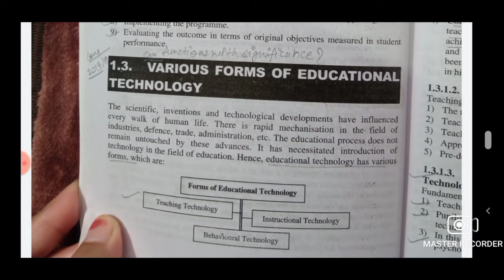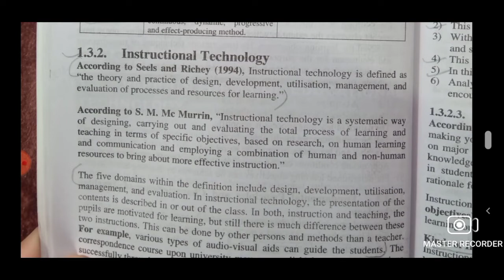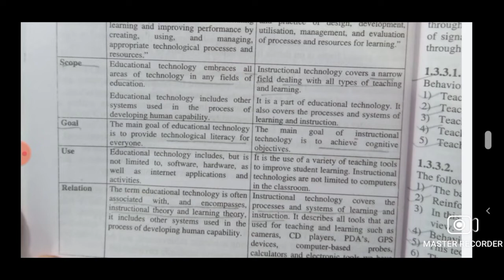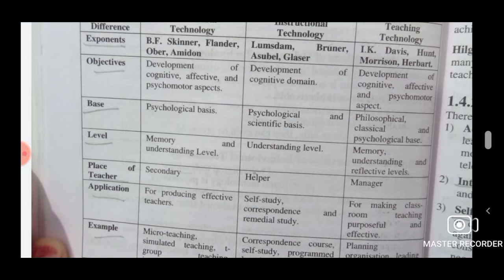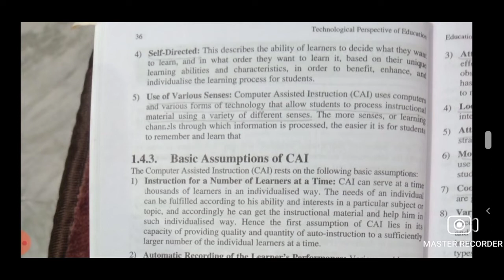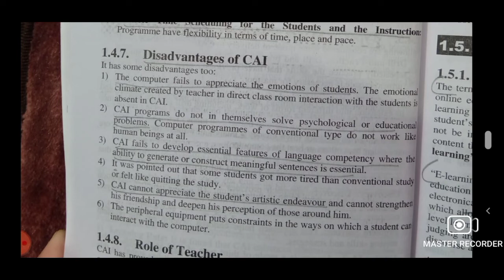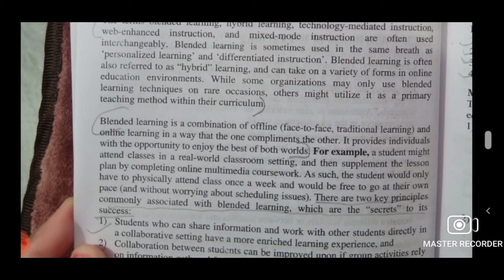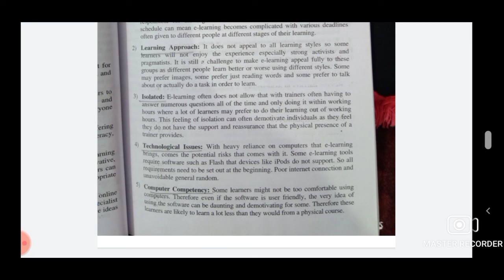Paper-3 Unit-1 Topic- Forms of ET, Computer Assisted Instruction (CAI) and E-learning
Psychology Practical Intelligence test(Test-1) in Hindi👉🏻